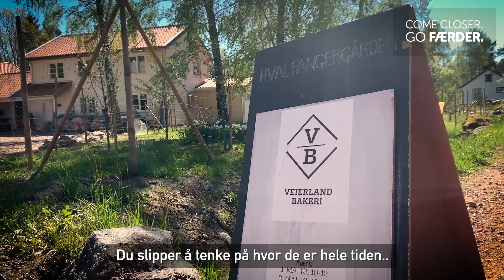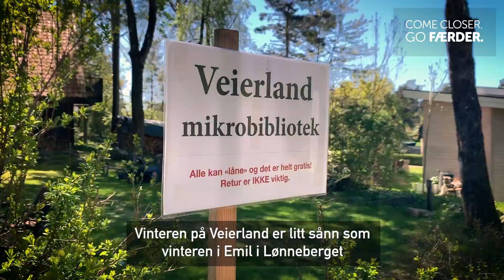destinasjon Veierland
Beskrivelse